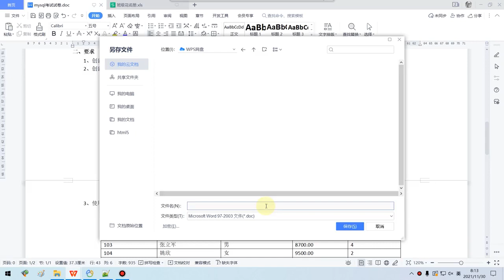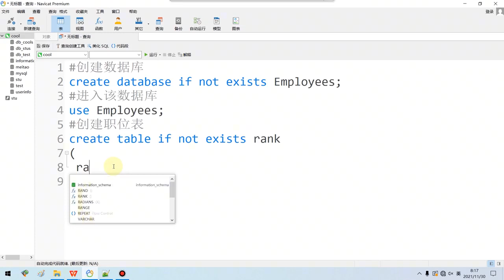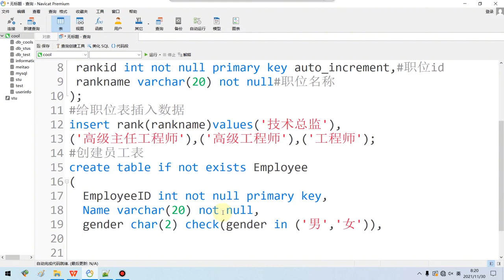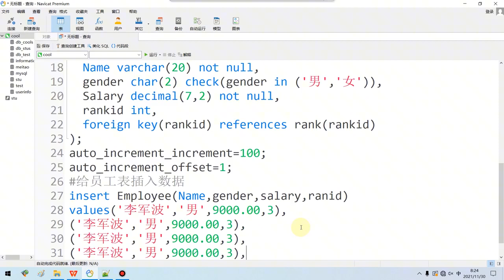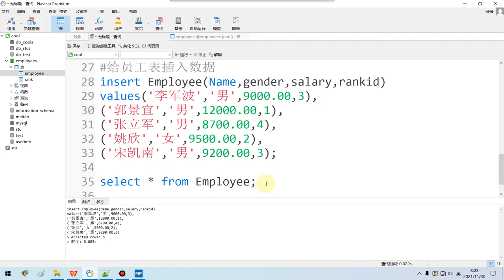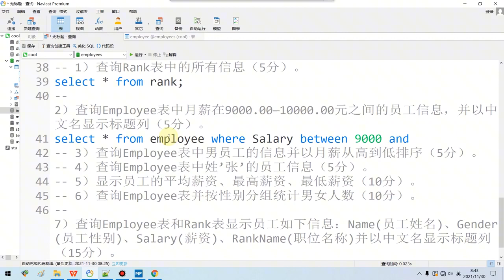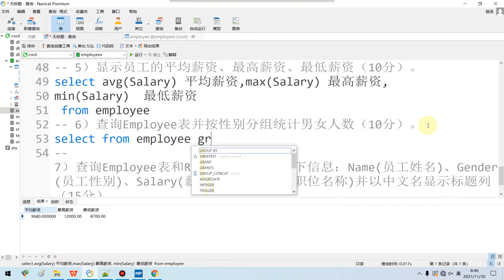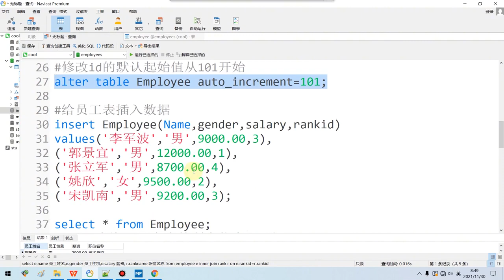java基础之 mysql 模拟考试讲解